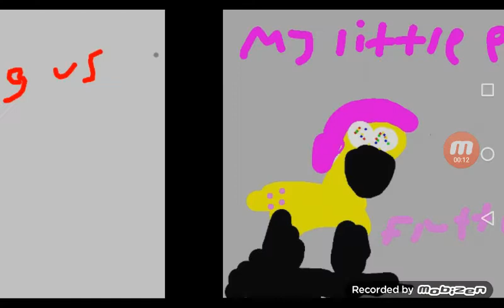TRAILER: pibby leaks & concepts